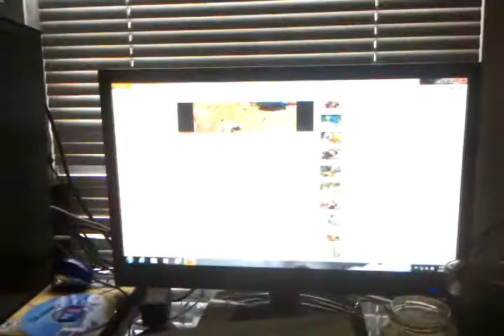Who needs a paper shredder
Maggie the blue and gold macaw shows us why parrot owners don't need paper shredders lol. WARNING: THIS VIDEO CONTAINS GRAPHIC VIOLENCE AGAINST ENVELOPES. IF YOU BELONG TO THE SOCIETY FOR THE ETHICAL TREATMENT OF ENVELOPES (SETE) PLEASE DO NOT WATCH! An envelope was harmed in the making of this film.